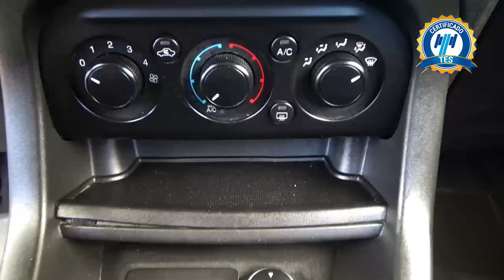Ford / Figo / 2021 - 25138